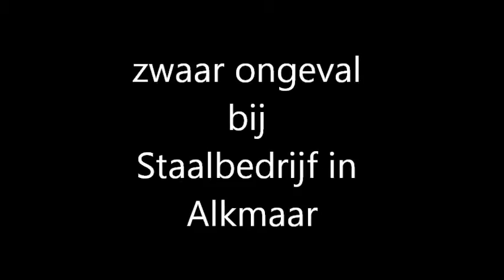Zwaargewonde bij bedrijfsongeval in Alkmaar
Bij een staalbedrijf aan de Koelmalaan in Alkmaar heeft donderdagmiddag een ernstig bedrijfsongeval plaatsgevonden. Een persoon is met spoed naar het ziekenhuis overgebracht.
Politie, brandweer, de ambulancedienst en een traumahelikopter werden ingezet bij de hulpverlening. Een trauma-arts heeft het slachtoffer gestabiliseerd voor dat deze naar het ziekenhuis werd overgebracht.
Wat zich precies in de bedrijfshal heeft afgespeeld, is nog niet duidelijk.